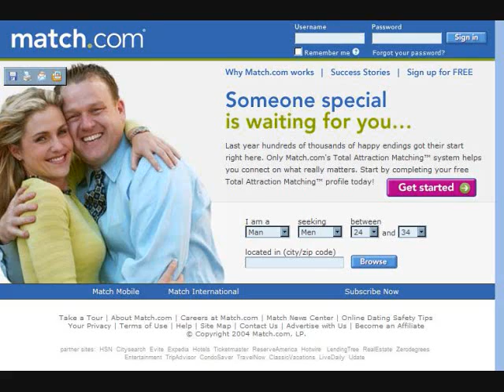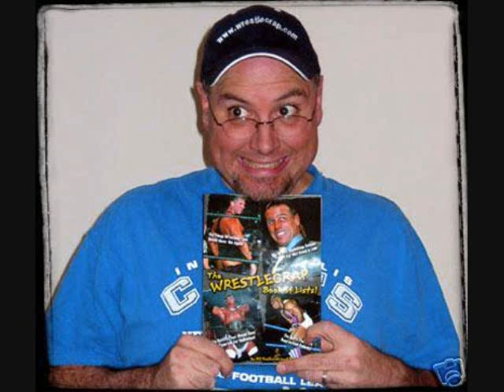Koko Radio Reconstructions: Koko Fan Fiction Theatre (04.01.09)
Sir Alec Heineken returns for another edition of Koko Fan Fiction Theatre on the April 1st 2009 Episode of Koko Radio.